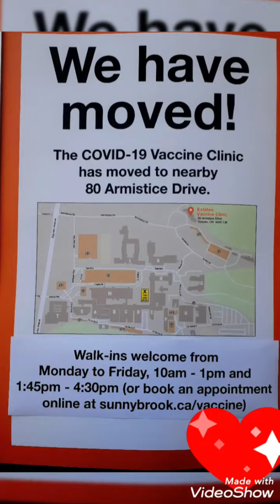Why my daughter could not get the second dose of her vaccination/Glowing at 40s